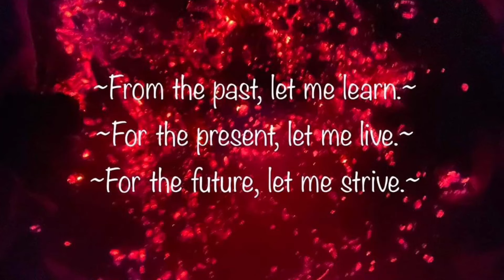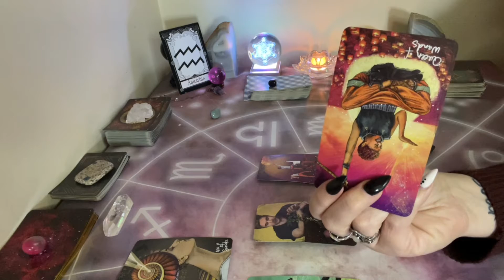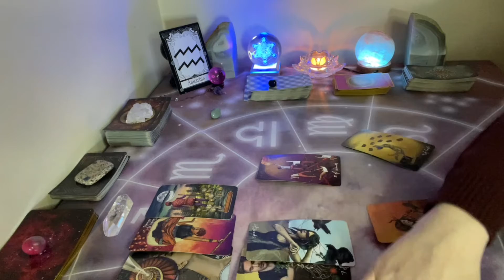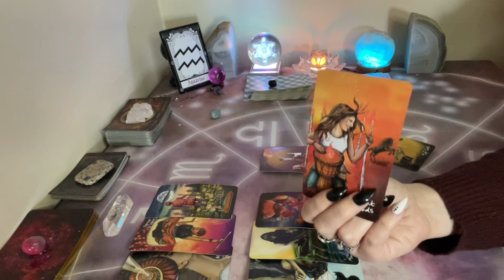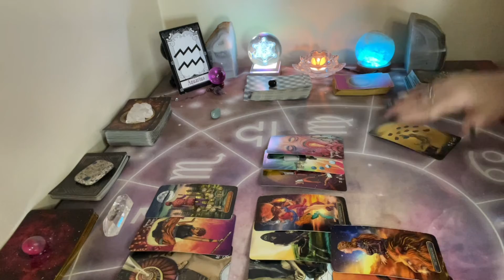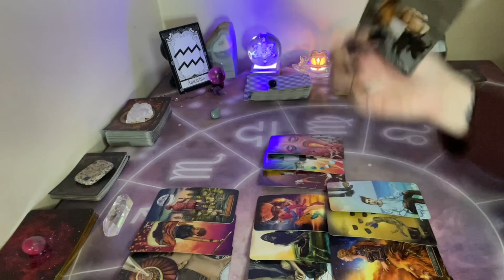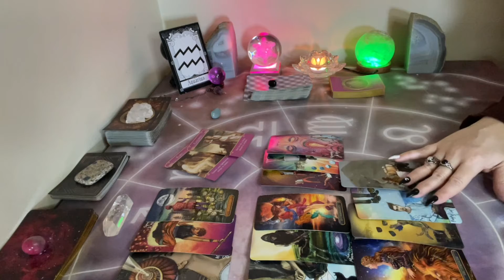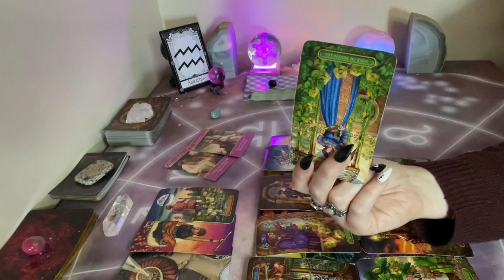AQUARIUS LOVE ~ MARCH 14-20 (YOU SEE THEM CLEARLY NOW)